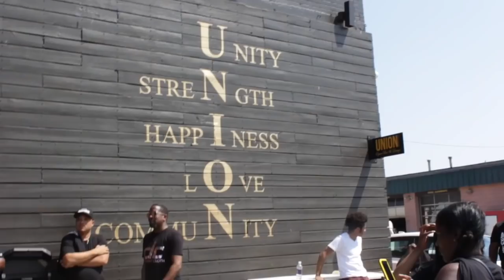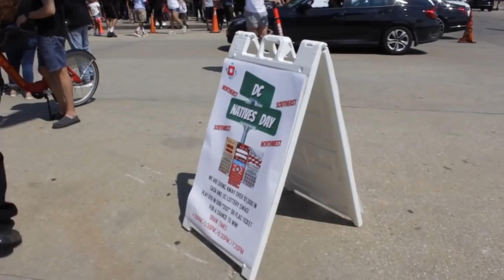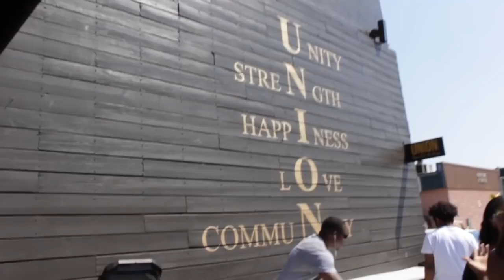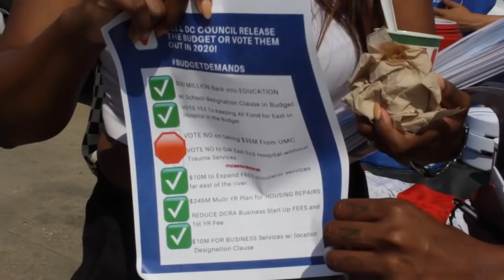DC Or Nothing!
Look for @crawfordatlarge on IG! And check out her hashtag BudgetDemands.

Thank you to all that came out and spoke to us!

Merchandise! MAKE SURE U GETTA SHIRT!!

Links:

'Washington Natives Are About To Get A Day Honoring Them. It's A Start:'

'D.C. Natives Day Founders Encourage the Community at Broccoli Talk:'

''What DC really looks like' | DC natives represent black culture one year after controversial ad campaign:'